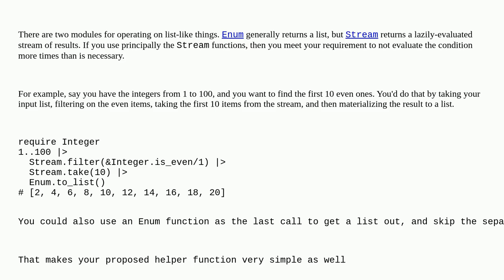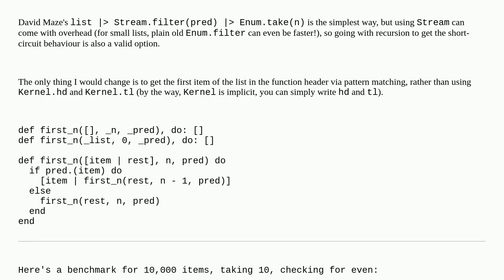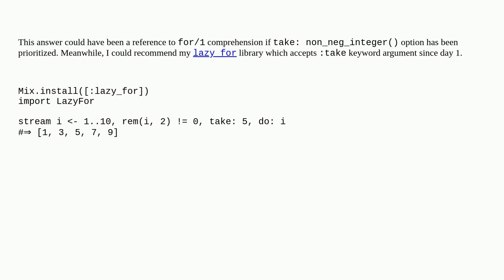Taking the first n elements from list, which match a condition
A special thanks goes out to the community

  elixir